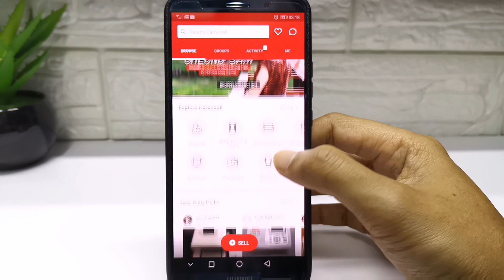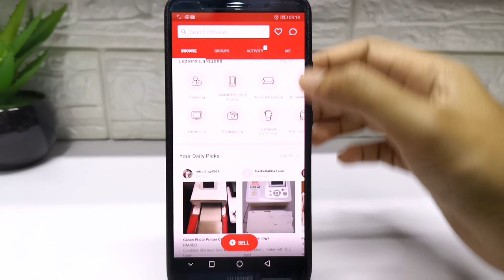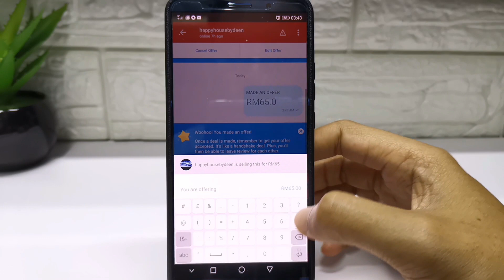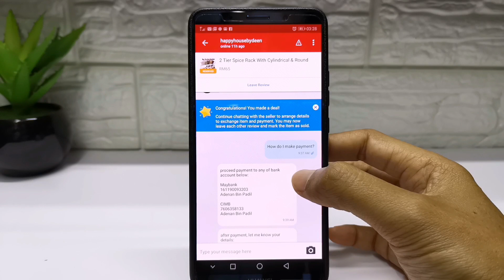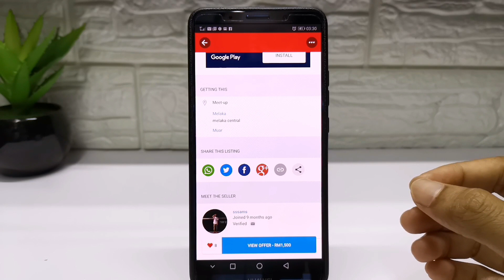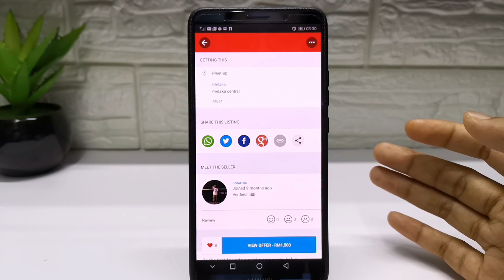Carousell Malaysia - Tips Beli Barang di Carousell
Carousell Malaysia - Tips Beli Barang di Carousell. Dalam video kali ini saya kongsikan cara beli barang di Carousell Malaysia. Carousell adalah antara platform terbaik untuk membeli dan menjual barangan terpakai.